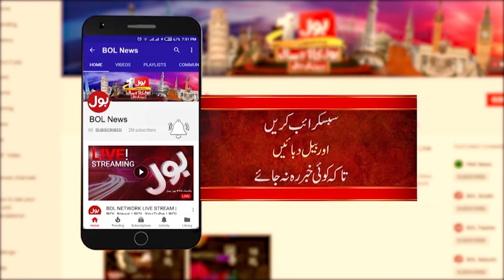Khooni Patang Baazi | Lahore Kites Festival | Lahore Police | Breaking News